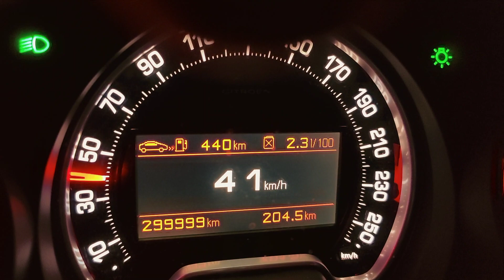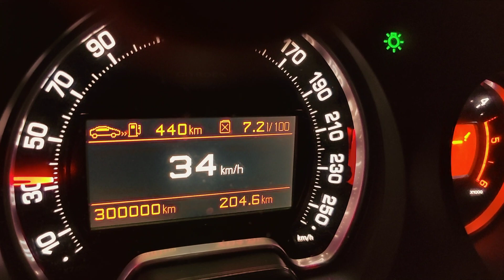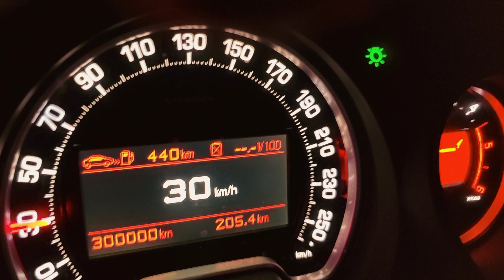Passage des 300 000 km avec la C5 X7 2.0 HDI 140